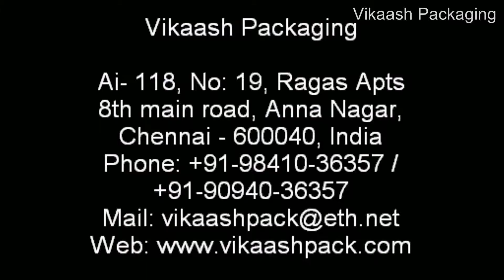Rotary type powder filling, sealing and capping machine for PET Jars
Vikaash Packaging

Address : AI - 118, Door no: 19, Ragas Apts
8th Main Road, Anna Nagar,
Chennai-600040, India,